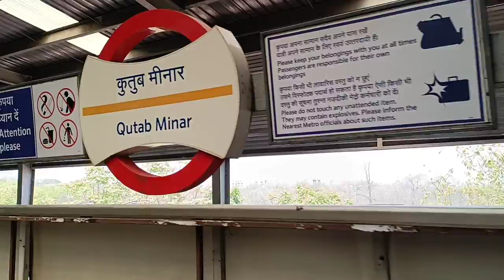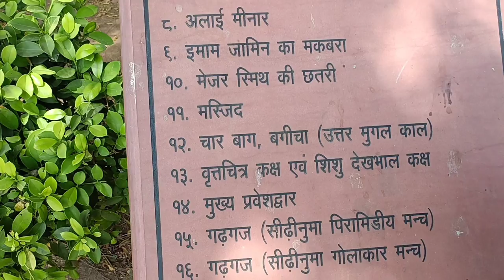meerut se delhi qutub minar full view मेरठ से दिल्ली कुतुब मीनार फुल व्यू कैसा दिखता है कुतुब मीनार